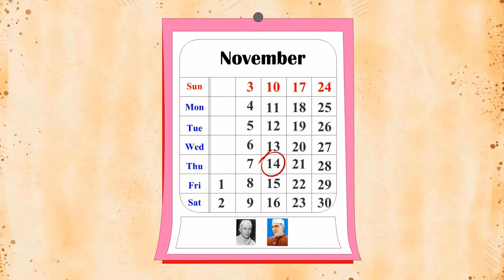🌹 आओ मनाये बाल दिवस🧒| Childrens' Day | School Celebration | Kids' Video | Ages 3-8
Timestamps:
0:01- वह दिन जिसका स्माइली को बेसब्री से इंतजार था!
0:10- सुंदर सजावट!
0:30- बाल दिवस क्या है?
0:52- चाचा नेहरू और उनकी कहानी!
1:15- गुलाब बनाने की गतिविधि

इस वीडियो में, मटरू यह जानने के लिए उत्सुक है कि स्माइली और गप्पी के स्कूल में 14 नवंबर को जश्न क्यों मनाया जाएगा। उसके साथ जुड़ें क्योंकि वह बाल दिवस के बारे में और जानना चाहती है और एक मजेदार गुलाब बनाने की गतिविधि भी करती है!

In this video, Matru is curious to know why Smiley and Guppy's school will have celebrations on 14th November. Join her as she learns about Children's Day and also does a fun rose making activity!